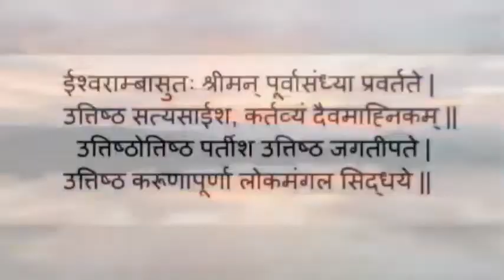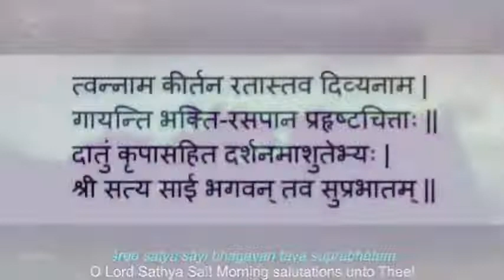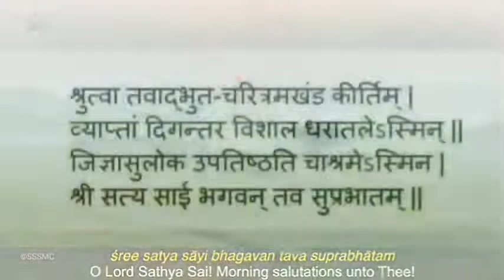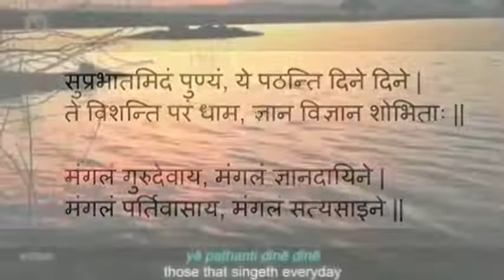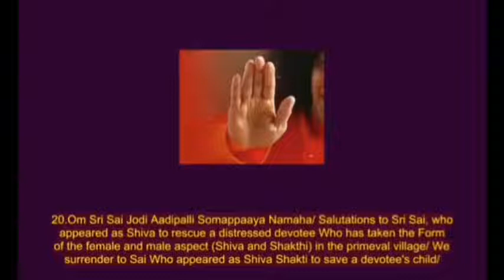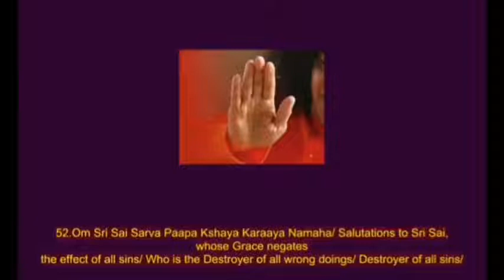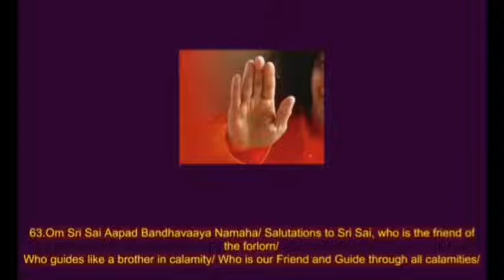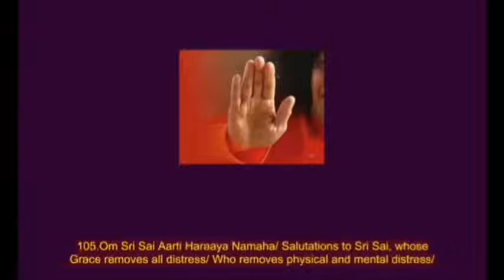प्रातःकालीन साधना || Morning Sadhana || October 22, 2022 || SSSSO Haryana and Chandigarh